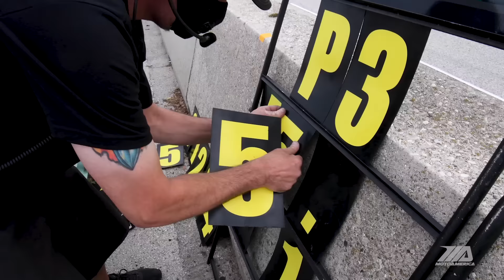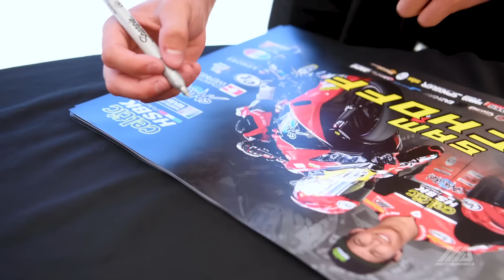Celtic HSBK Racing returns to Road America (2020 MotoAmerica Round 2)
Round 2 of the MotoAmerica Series from Road America was certainly one for the record books. The Celtic / HSBK Racing team came back to the Wisconsin track after a month off and was ready to improve on their dominating performances in all three classes.

Sam Lochoff accomplished his goals of closing the distance to the leaders every session. His continued maturity showed with consistent performances leading to a podium finish in Jr. Cup Race 2. Brandon Paasch made significant strides forward in his attempt to solidify his position as a top contender in the Supersport class. With two brilliant 3rd place finishes and a pass on the outside of the carousel that will go down in racing lore, Brandon is firmly in 3rd position overall and within striking distance of 2nd.

The Stock 1000 team of PJ Jacobsen aboard his Ducati V4R suffered a catastrophic weekend. After spending the entire weekend toping the timing and scoring charts and winning the Superbike Cup Race 1 on Saturday, an incident during the morning warm-ups on Sunday brought the weekend to a premature end. PJ’s bike became engulfed in flames and forced PJ to abandon the motorcycle. PJ suffered burns and after being cleared from the local hospital was able to return to the track before heading home to NY. Despite the incident and injuries, PJ and the Celtic HSBK Racing Team is confident that he will return to reclaim his championship lead at Road Atlanta for Round 3.

The team is made possible through key partners: North American Warhorse, Ducati New York, Ducati USA, Competition Werkes, EVOL Technology, New York Safety Track, Fast by Ferraci, and Admore Air.

In addition to the support of their technical sponsors: Bickle Racing, BrakeTech, Cox Racing, Drippen Wet, Drive Systems USA, EAZIGrip, Full Spectrum, GB Racing, Jap4Performance, MWR Filters,  Ohlins USA, Out There Brands, RaceSeats, Samco Sport, Spiegler Performance, SBS Brakes, STM, and Zero Gravity.

HSBK Racing on Facebook & Instagram (@hsbkracing) Celtic Racing on Facebook & Instagram (@celticracing